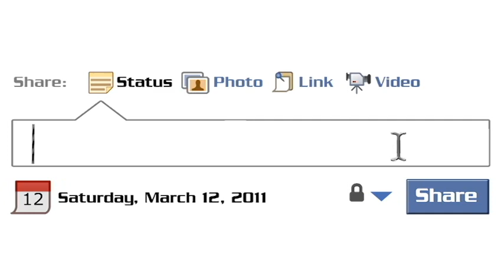"What does this prove?"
Combat Zone Wrestling: 15 Years of Professional Wrestling that is Like Nothing Else!

Find out more about Combat Zone Wrestling & Women Superstars Uncensored at the following locations: